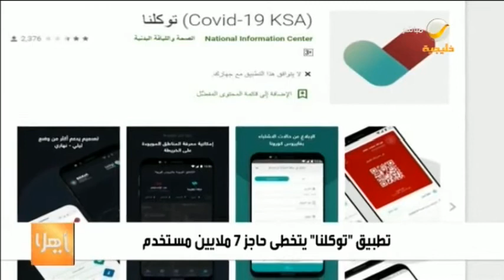تطبيق "توكلنا" يتخطى حاجز 7 ملايين مستخدم ويضيف 3 خصائص مميزة